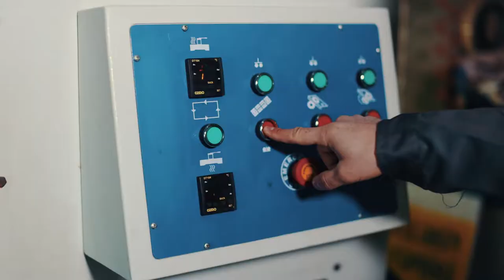Rou Mebel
"Rou mebel"-də mebellərin hazırlanma prosesi

follow: Intagram ► @xetai.muzaffari